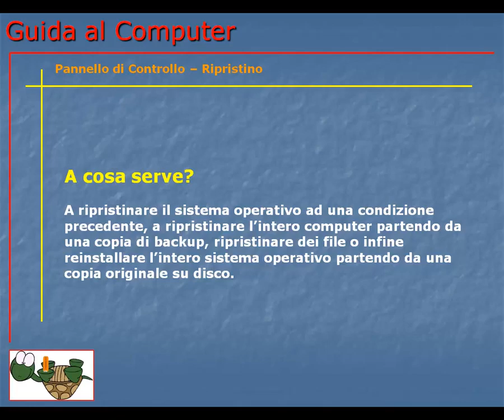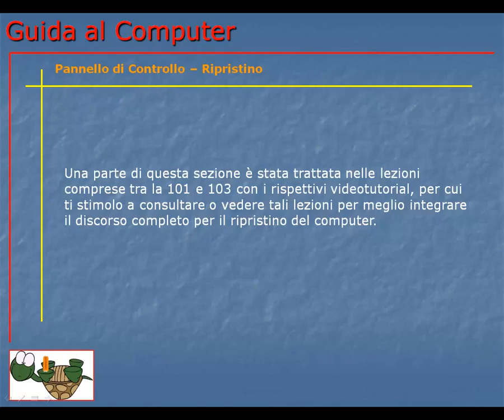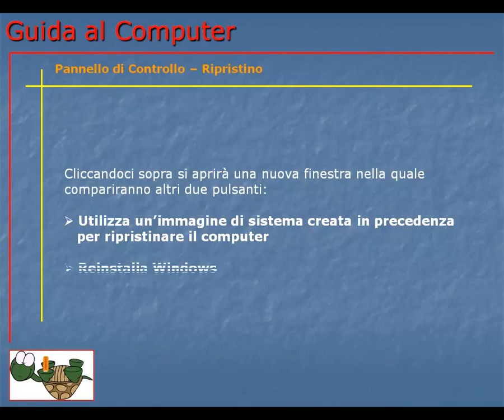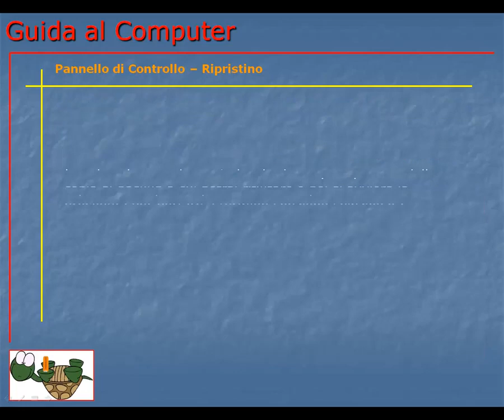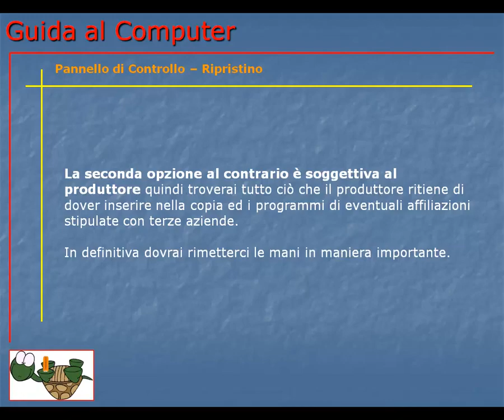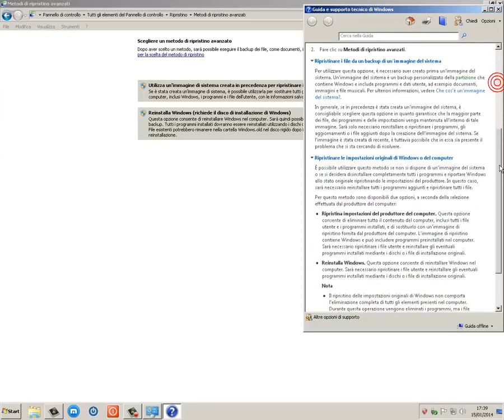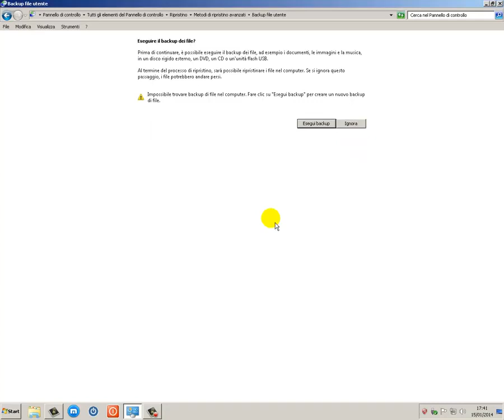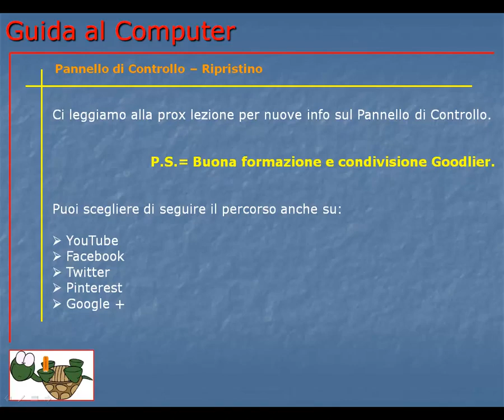Corso Informatica Base e Avanzato | Corso Computer da Base ad Avanzato | Lezione 122